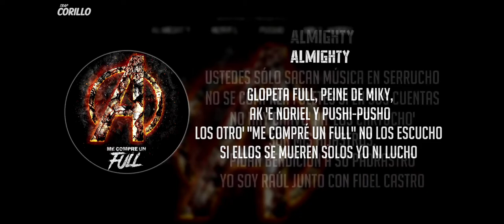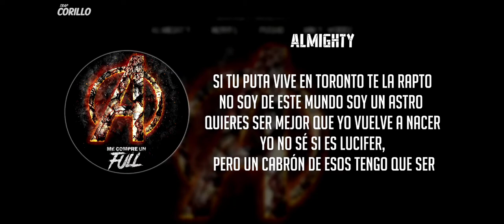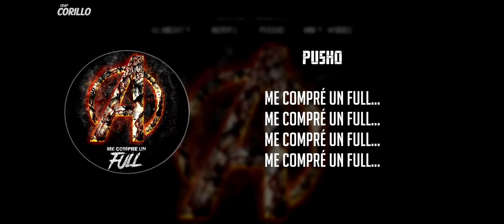TBT Me Compre Un Full Letra